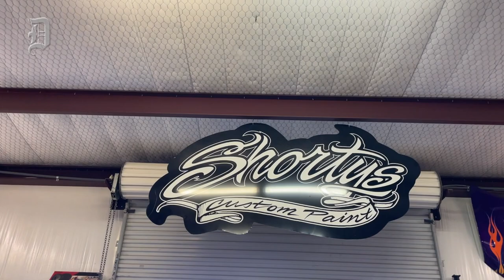A look behind the scenes at upcoming show "Shorty's Dream Shop"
Tucked away less than a half mile off Route 67 in Midlothian sits a shop of dreams.

Inside Shorty’s Custom Paint Shop, the namesake, Javier “Shorty” Ponce, houses his collection of past and future. The Oak Cliff native, 58, is known in the classic car restoration world as one of the best painters in the business.

On a recent visit to his garage, a TV crew was filming the remaining scenes of the 10-episode series, "Shorty's Dream Shop."

Photos and video by Liesbeth Powers
Music courtesy stockmusic.net